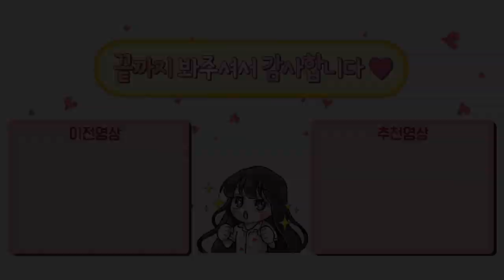매니저랑 할때마다 꿀잼각이 나오더니 이번에는 손절각?!